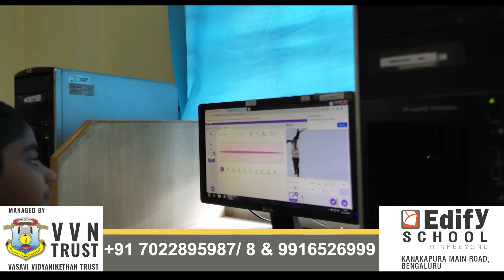Empowering Young Minds at EdifySchoolKanakapura Main Road Innovative Education for a Bright Future!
Empowering young minds to shape the future! At Edify School Kanakapura Main Road, Bengaluru (Managed by Vasavi Vidyanikethan Trust), we foster a love for learning, creativity, and innovation. Our integrated curriculum, combined with skill subjects like Art, Music, Dance, Yoga, and Physical Education, ensures a well-rounded education. Well-equipped labs, Robotics, and Coding programs encourage STEM exploration, while Taekwondo instills discipline and self-confidence. State-of-the-art facilities, experienced faculty, and a student-centric approach prepare our students for success.